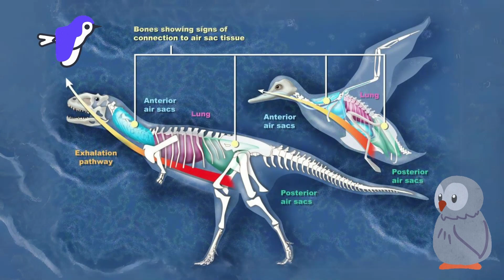Did You Know: Majungasaurus: A Closer Look of Majungasaurus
LABEL
BOOMY CORPORATION
ARTIST
Yahaira Lovely Loves
ALBULM

I've been making extra money selling art on @TeePublic. If you're a designer you should check it out.